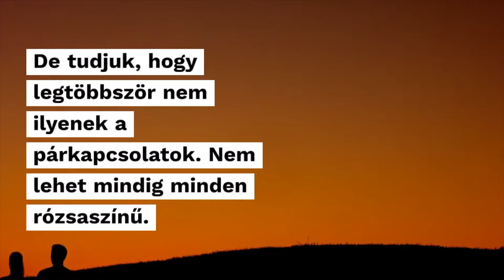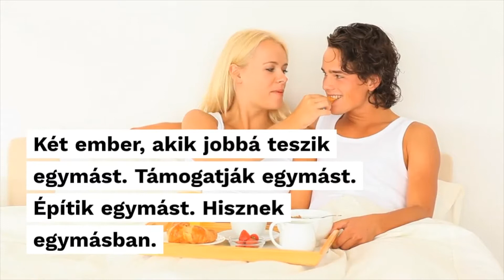Mit jelent számodra a párkapcsolat? | C.S. Lazzar Podcast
Barátság? Szerelem? Szex? Türelem? Megbocsátás? Kommunikáció? Szeretet? Tisztelet?